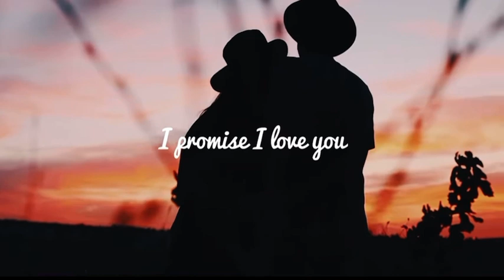Forever and Ever and Always